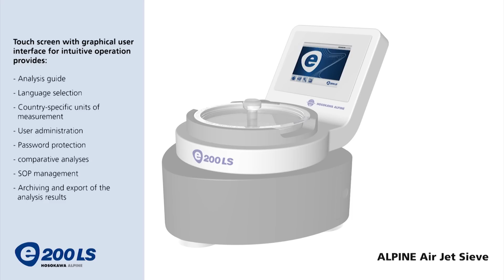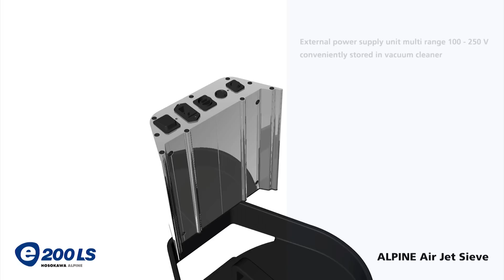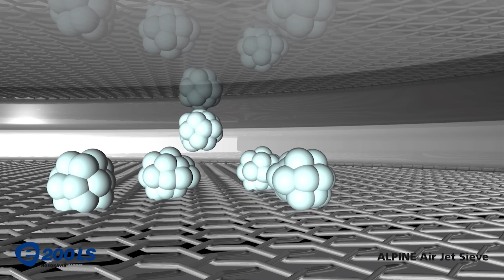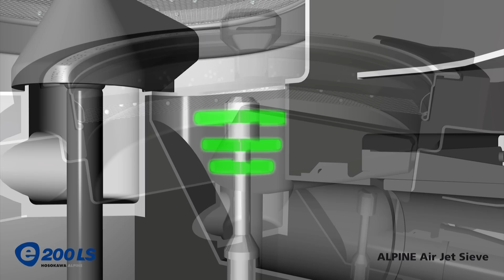Hosokawa Alpine Air Jet Sieve e200 LS - Principle of Operation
Hosokawa Alpine, Augsburg, Germany developed the process of air jet sieving more than 60 years ago and launched the very first air jet sieve onto the market.

High reproducibility and comparability
Simple operation thanks to integrated software packages
Automated and innovative user guidance
100 % Made in Germany

GLARE-FREE 7-INCH PANEL: Readable even under demanding lighting conditions and from just about any angle.
SMART TOUCH SCREEN: Touch screen with robust 3-mm-thick safety glass.
INTUITIVE USER GUIDANCE: Modern visualisation for fast, easy and precise operation.
SECURE RESULTS MANAGEMENT: Analysis and data reports with archiving and search functions as well as automatic backup.
INDIVIDUAL APPLICATIONS: Password-protected settings, customisable display accuracy, migration of legacy data in XML format.
IDEAL CONNECTIONS: Ethernet, RS-232 and 3 × USB, e. g. for a barcode scanner, keyboard and mouse.

/ German Version /

Partikelanalyse mit dem Luftstrahlsieb E200 LS
Als Erfinder und Weltmarktführer der Luftstrahlsiebung setzt Hosokawa Alpine seit über 60 Jahren neue Maßstäbe.

Hohe Reproduzierbarkeit und Vergleichbarkeit
Einfache Bedienung durch integrierte Softwarepakete
Automatisierte und innovative Benutzerführung
100 % Made in Germany

BLENDFREIES 7 ZOLL PANEL: Lesbar selbst bei anspruchsvollen Lichtverhältnissen und aus nahezu jedem Blickwinkel.
SMARTES TOUCH-DISPLAY: Touch-Oberfläche mit robustem 3 mm starkem Sicherheitsglas.
INTUITIVE NUTZERFÜHRUNG: Moderne Visualisierung für schnelle und präzise Bedienung.
SICHERE ERGEBNISVERWALTUNG: Analyse- und Datenberichte mit Archivierund Such-Funktion sowie automatischem Backup.
INDIVIDUELLE ANWENDUNGEN: Passwortgeschützte Einstellungen, individualisierbare Darstellungsgenauigkeit, Migration der Altdaten in XML-Format.
IDEALE VERBINDUNGEN: Ethernet, RS-232 sowie 3 × USB u. a. für Barcodescanner, Tastatur und Maus.